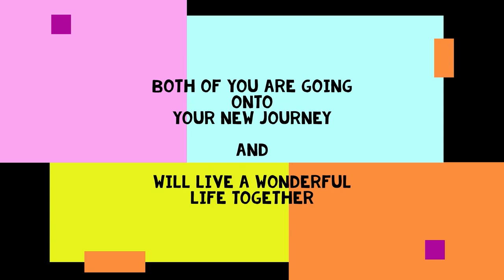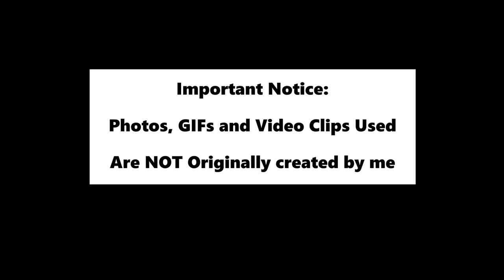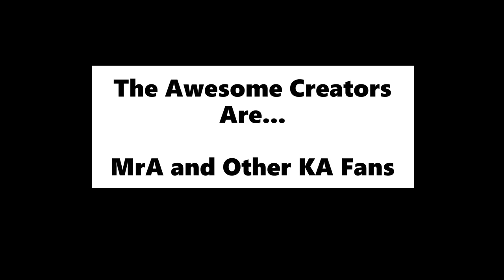ARGYLE Tribute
Argyle has just gone to his new home with his brother Chevron...They are now living a wonderful life in their new home together...

ALL LINKS To The Tributes Of Port's Oranges At Kitten Academy...